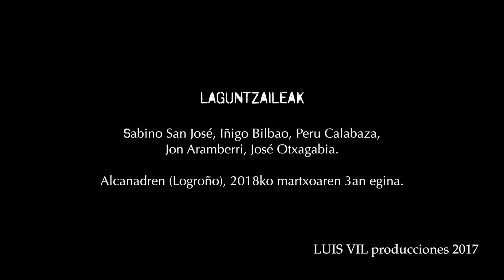MUSHKUM - Basamortuan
Juncal Altzugarai - Ahotsa
Luis Vil - Kitarra eta Koroak
Josean Valle - Teklatua eta Koroa
Amaya Monleón - Perkusioa eta Koroak

Zuzendaritza - Luis Vil